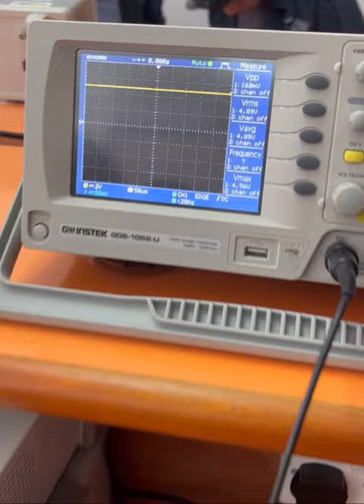Shunt Voltage Regulator